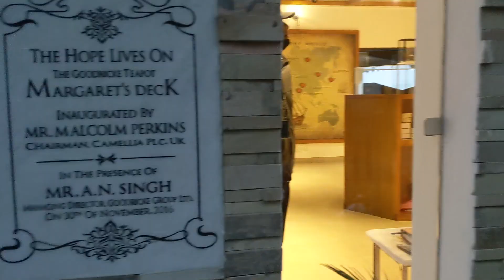Margaret's Deck, Kurseong Vlog | Goodricke Teapot | Food and Tea Review | Khao Pio Ghumo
Watch this vlog till the end to know more about Margaret's Deck Tea Lounge. It's a nice and cozy tea lounge located 13 kms away from Kurseong. The tea and food rate are slightly on the higher side (watch the vlog till the end to know in details about it). This place has an awesome view, and quaint decor, you are surely going to fall in love with it, if you love artistic decors.

Location of Margaret's Deck - NH-55, Hill Cart Road, Gairigaon, PO- Tung, Kurseong, West Bengal (13 kms from Kurseong, 42 kms from Siliguri)

I love to connect to people and super active on Social Media, find me -

Music Tracks used - Free Music on YouTube.
Equipment used - Google Pixel 3, and Zhiyun Smooth 4.
Video edited in Final Cut Pro X.